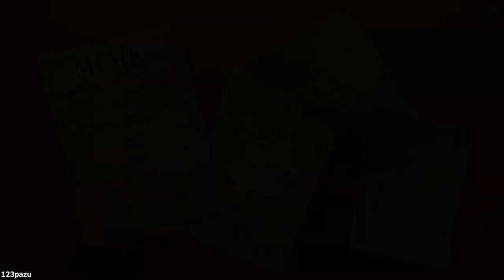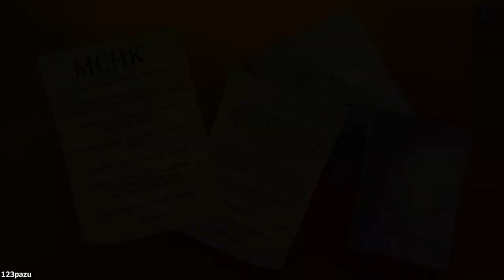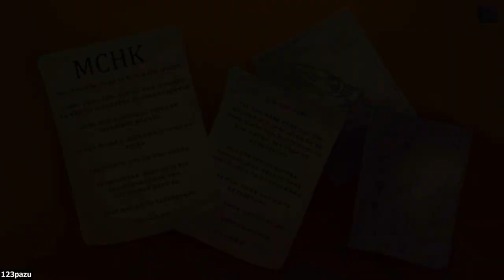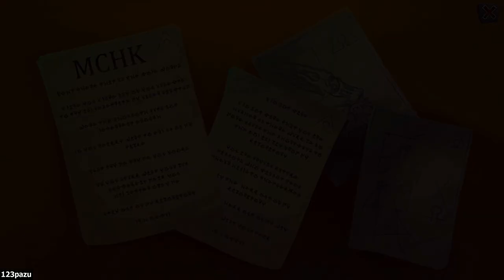Gibbous: A Cthulhu Adventure - Part 17 Let's Play Walkthrough Commentary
Indie adventure game by Stuck In Attic -2019-